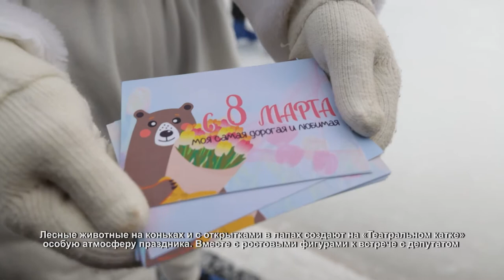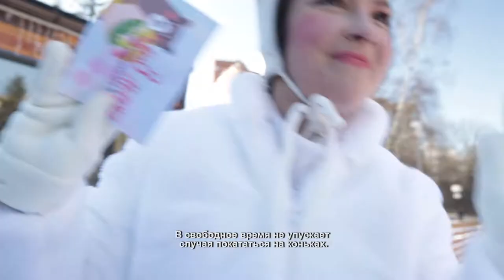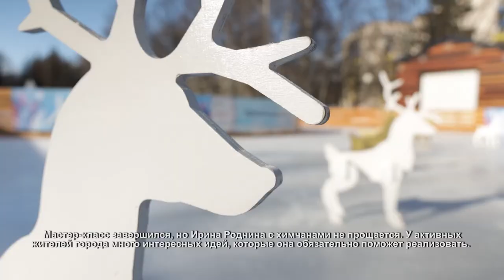Ирина Роднина провела для химчан мастер-класс по фигурному катанию. 09.03.2021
Лесные животные на коньках и с открытками в лапах создают на «Театральном катке» особую атмосферу праздника. Вместе с ростовыми фигурами к встрече с депутатом Государственной Думы и трехкратной олимпийской чемпионкой Ириной Родниной готовятся самые активные химанки и члены Делового клуба женщин.